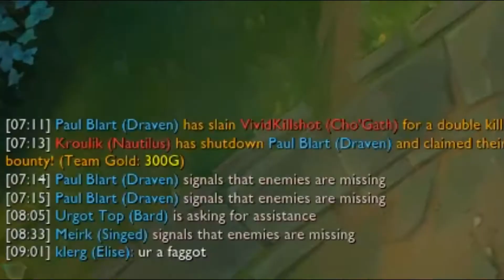Life's too hard to think. (Singed Gameplay Montage)